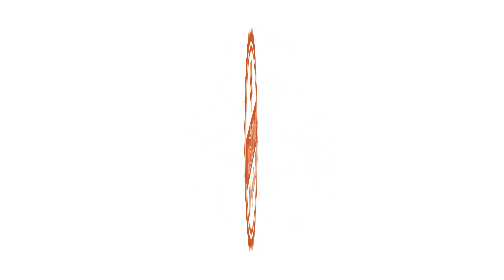Esperanza - Rodrigo Cañitas y sus Teclados, Sesión en Vivo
Tema: Esperanza
Interpreta: Rodrigo Cañitas y sus Teclados
Autor: Ramón Cabrera Editora: PEER INTERNATIONAL CORP/
EDIT MEX DE MUSICA INT S A
MexicoOriginal y BailamiRey presentan una colección de éxitos tropicales de todos los tiempos en Marimba, ejecutados por el maestro Rodrigo Caitñas y su grupo; mantener y preservar este instrumento musical merece respeto y reconocimiento a través de historia musical en nuestro País, forma parte de la idiosincrasia de las fiestas mexicanas, de tradiciones y costumbres.

Sesión en Vivo, Productor ejecutivo y Creativo Mtro. Carlos Lima
Productor Musical Ricardo Ochoa.